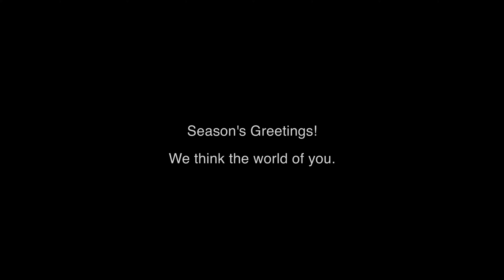Season's Greetings: The documentary of the making of the G Adventures holiday card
Get an inside look at how we put together our video holiday card to celebrate the season.

Changing the world through travel: that’s been our goal since 1990. Sure, call us dreamers (wouldn’t be the first time), but that idea has been at the heart of everything we’ve ever done and has helped us grow into one of the biggest adventure travel companies on the planet. *woot woot*

But, to us, being big is meaningless if it comes at the expense of making someone else feel small. You know what… let’s drop the metaphors and get straight to the point: G Adventures is a social enterprise as much as we are a small group travel company. We’ve been pioneers of community tourism since the day we first headed out into the world 30 years ago. What does that mean? That our tours, created by building meaningful relationships with local communities, directly benefit the people and places we visit.

We’ve always believed travel can help local communities, Indigenous peoples, women, youth — anyone who has traditionally been marginalized or undervalued. Because there's incredible power in being part of something bigger than yourself. Today, our definition of community tourism means that the communities we impact ripples far beyond our destinations. To us, it includes our employees, supplier and agent partners, small business owners, customers, social followers, and travellers just like you.

Because when we all come together, we have the power to realize the full potential of our global community.

When you travel with us, you aren’t traveller #251,468. We think of you as our friend, a part of and contributor to our community, enjoying enriching experiences that give back and help make the world better. After all, you’re not only helping communities abroad, the renewed perspective you bring home can help change your own community as well. So the question is: do you want to change people’s lives through travel, while having the time of your life? If the answer is yes, well...

Our world deserves more you.